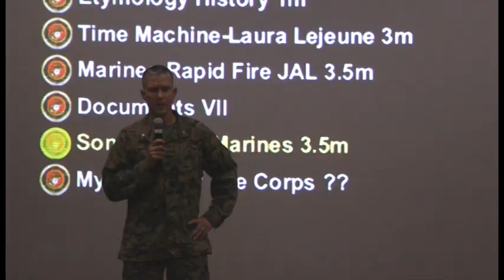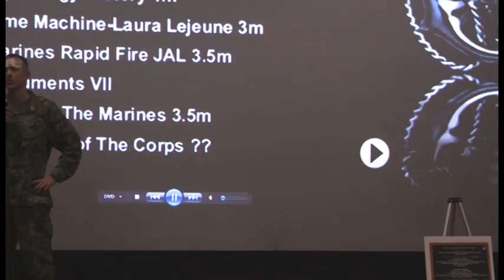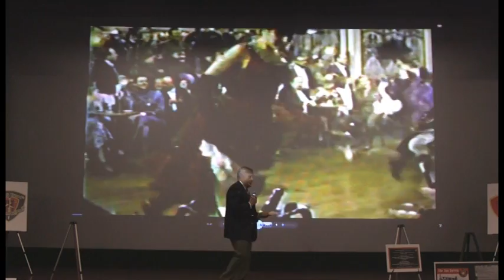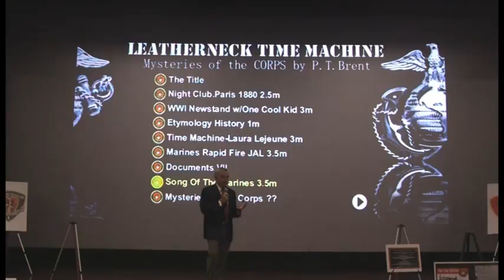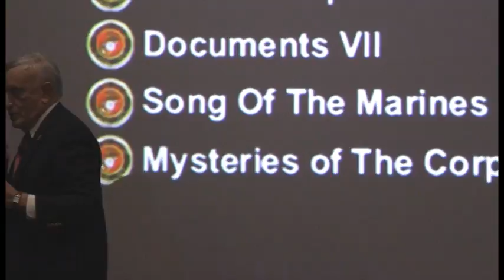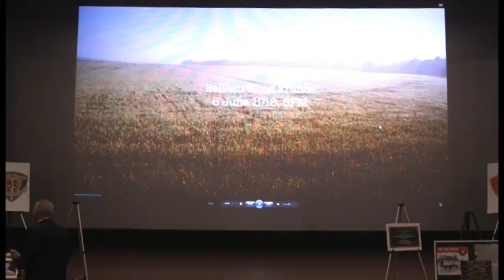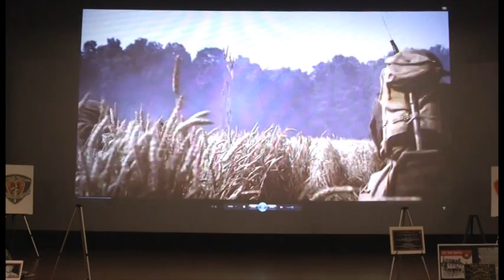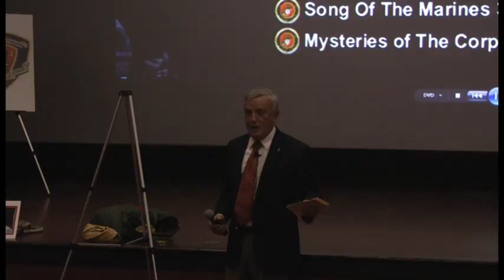VTS 01 1